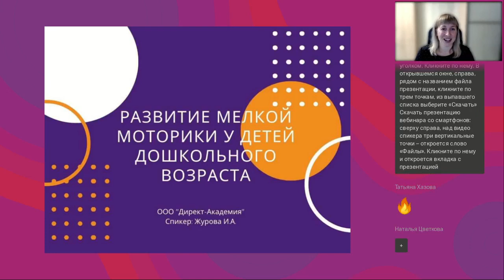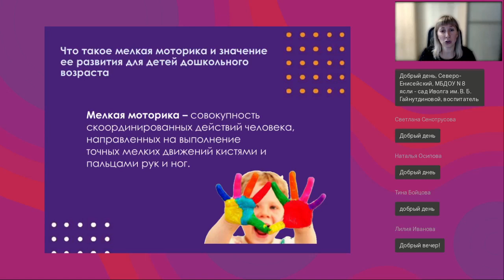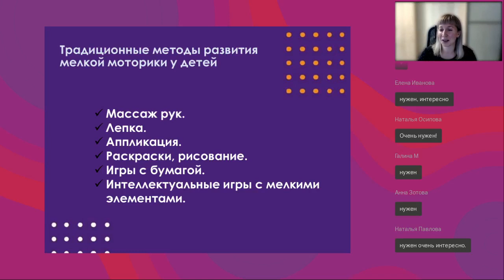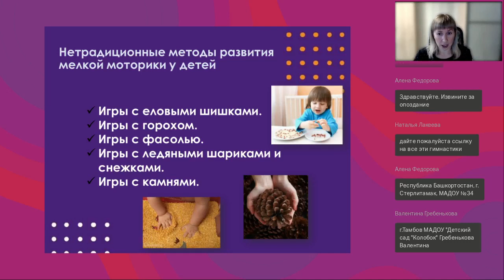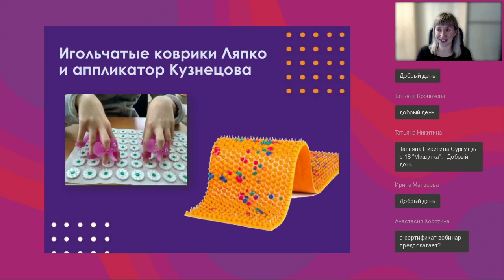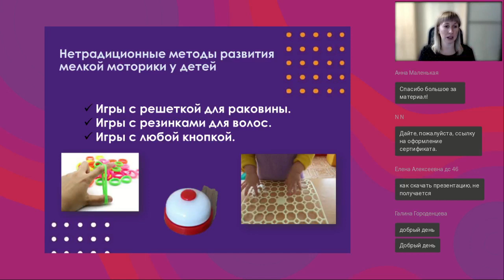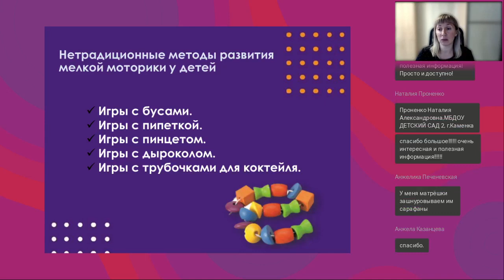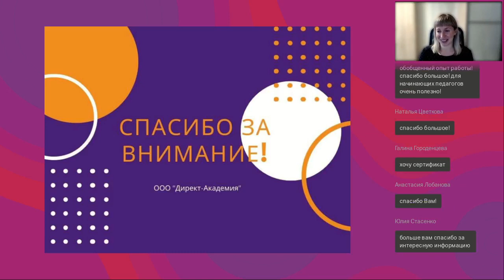Развитие мелкой моторики у детей дошкольного возраста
Вебинар
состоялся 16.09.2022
Ведущая вебинара:

Уровень развития мелкой моторики — один из показателей интеллектуальной готовности ребенка к школьному обучению. Неподготовленность к письму, недостаточное развитие мелкой моторики, зрительного восприятия и внимания может привести к возникновению негативного отношения к учебе и тревожного состояния ребенка в школе. На вебинаре слушатели узнают о том, как с помощью нетрадиционных приемов развить плавность, точность и скоординированность движений рук у детей дошкольного возраста, сформировать зрительную координацию и пространственную ориентацию на листе бумаге.